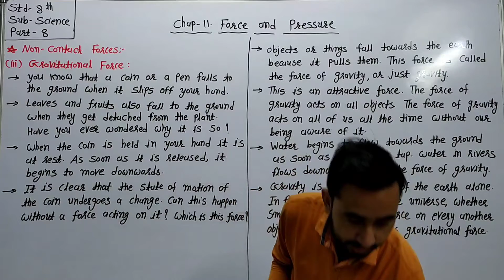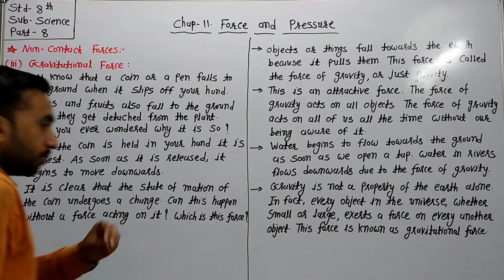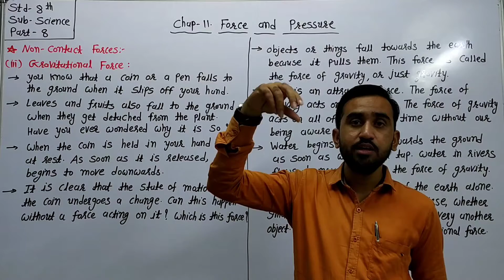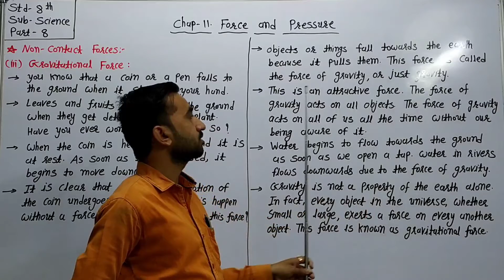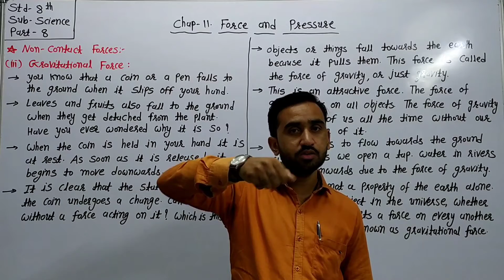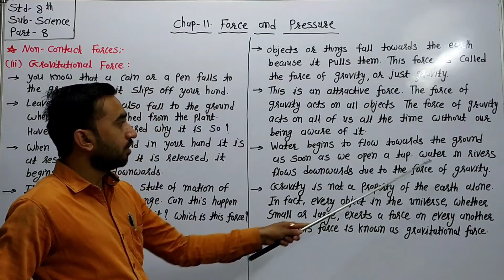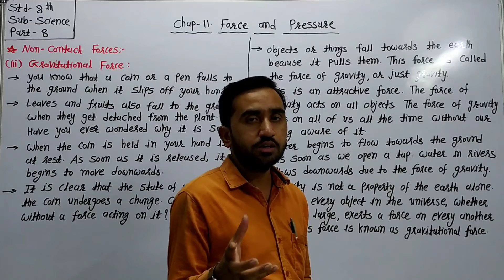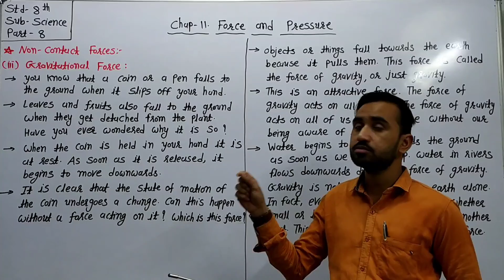STD 8TH SCIENCE CHAP 11 PART 8